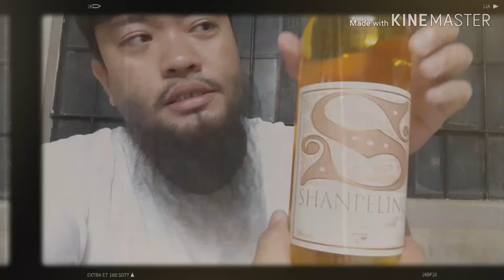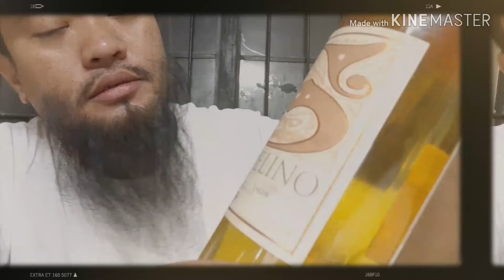SHANPELINO WINE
UNBOXING_SHANPELINO WINE

This video is not suitable for minor audiences under 18 below parental guidance is advised.